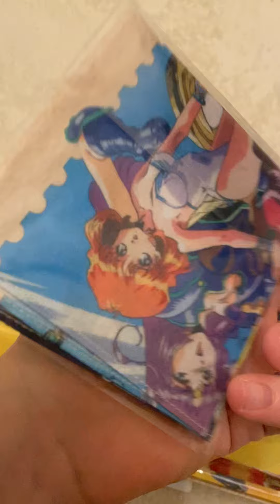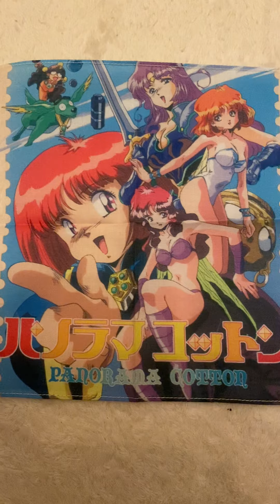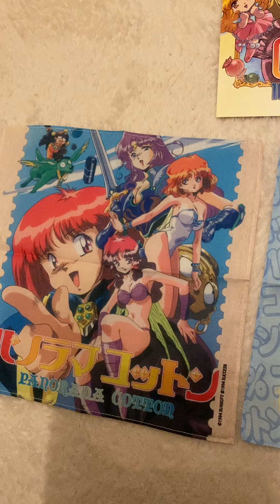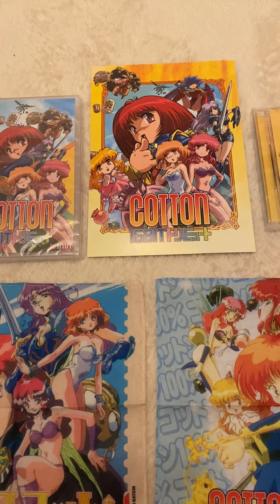Cotton 16bit tribute collector on switch unboxing !!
Today we unboxing cotton 16 bit tribute collection in its collector edition
Wich contain
2 handkerchief
The soundtrack on 2 disk
Panorama Cotton and 100% cotton on single Cartrige
1 big post card

Sorry it was a quick unboxing next one will be better thanks as always for watching

Aujourd’hui unboxing de cotton 16 bit tribute
Qui contien
2 mouchoir en tissue de panorama Cotton et 100% Cotton
Lost sur 2 CD
Une carte postale affranchie pour tout le Japon.
Le jeu
Merci à tous encore pour votre visionage
Et dsl pour la qualité une meilleure qualité sera la lors de la prochaine vidéo